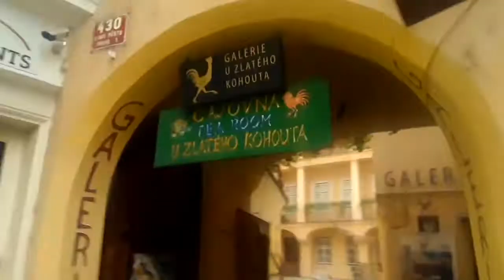The golden Rooster Teahouse in Prague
Boire un the a cote d'une cheminee a Prague.
Comment se rendre dans ce havre de paix cache.
Menu consultable sur mon compte instagram
Drink tea by a fireplace in Prague.
How to get to this hidden haven of peace.
Menu available on my instagram account
Beber té junto a una chimenea en Praga.
Cómo llegar a este remanso de paz escondido.
Menú disponible en mi cuenta de instagram